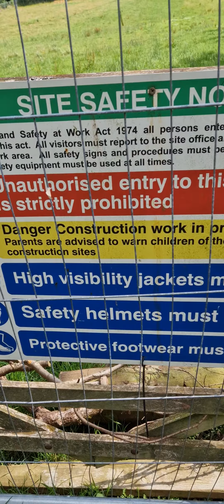This is Wear the sheep lived